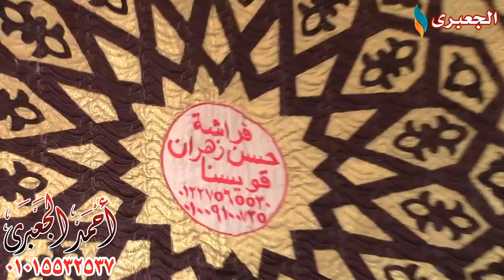الشيخ مصطفى السيد أبوالوفا | النحل عزاء الحاج أسامة عباس قويسنا البلد - قويسنا 15-9-2018